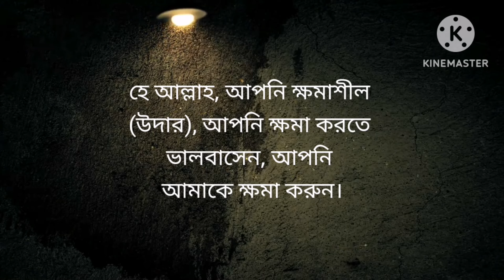লাইলাতুল কদরের দুয়া আরবি টু বাংলা | lailatul qadr er dua arabic to bangla